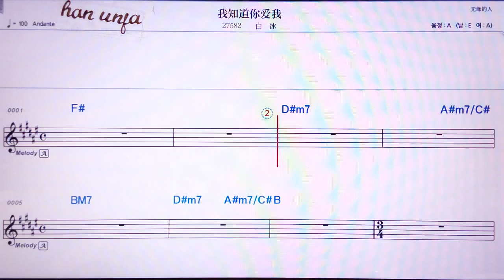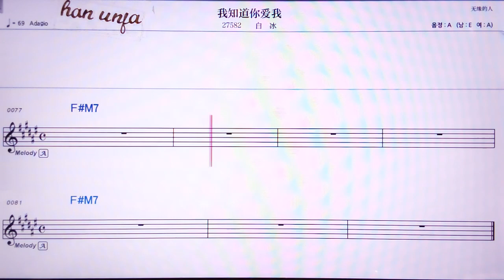💖워쯔따오니아이워/바이삥 👍Karaoke With Sheet Music/MR,노래방, 악보, 코드,